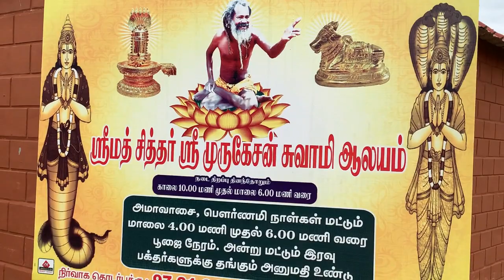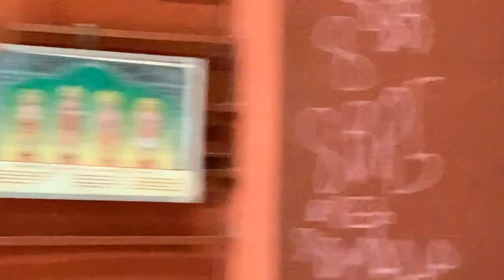சித்தரிடம் சீடனாக சேர்ந்தது எப்படி?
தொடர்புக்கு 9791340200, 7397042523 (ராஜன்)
ஸ்ரீமத் சித்தர் ஸ்ரீ முருகேசன் சுவாமி ஆலயம்
வெஞ்சமாங்கூடலூர் கிராமம் , அரவக்குறிச்சி வட்டம்
@channel art india ,
.கரூரில் இருந்து டவுன் பஸ் 11,11A  பஸ்களில் கருங்குட்டை  சித்தர் கோவில் ஸ்டாப் என்று டிக்கெட் எடுக்கவும் வெஞ்சமாங்கூடல் செல்லும் பஸ்களில் ஏறினால் 2கிலோமீட்டர் நடக்க வேண்டும் சித்தர் பீடத்திற்கு பஸ் வசதி குறைவு.